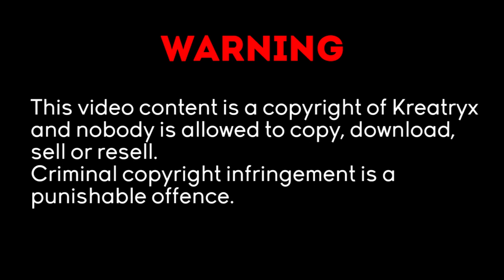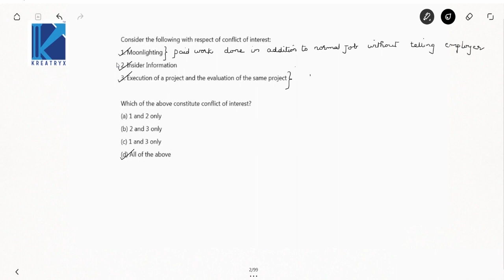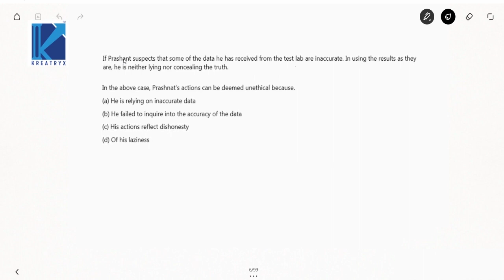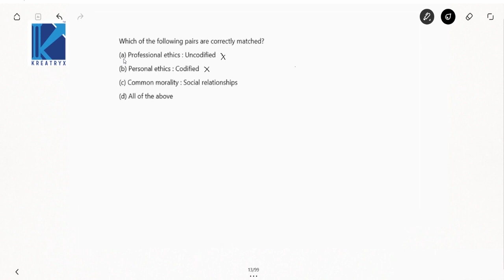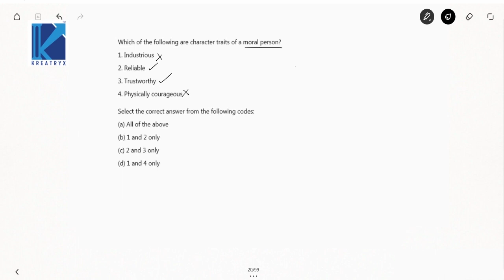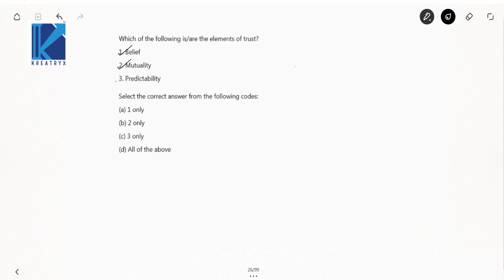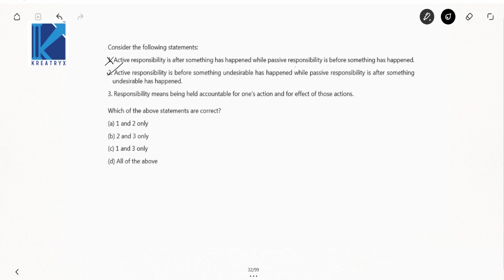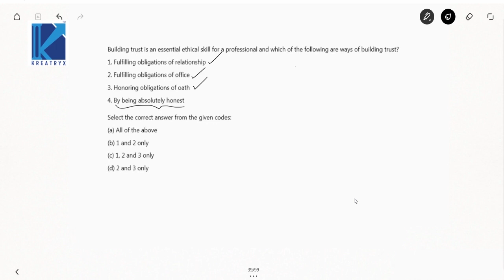Ethics Question Bank (Part 7) | Lec 27 | ESE 2021/22 Exam (All Branches) | Ethics & Values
3 Days To Go

⏳ Duration: 45 Minutes Solve these Most important questions in ETHICS. Prepare Ethics & Values for ESE (All branches) Exam with NLN Sharma Sir. This video is a Ethics Question Bank for ESE 2021/2022 Exam which covers all the important questions in Ethics.

All student preparing for the ESE Exam must watch this video to know to prepare ESE Non-Tech subject.
In these video lectures, we will cover Human Values & Psychology syllabus for ESE 2021 Exam

If you want to know or understand How to Prepare Ethics & Values for ESE Exam then watch this video.

Not only this you can get to know the Strategy to Crack ESE exam & how to prepare for the ESE Exam.

1. One Subscription, Unlimited Access
2. Learn from your favorite teacher
3. Real time interaction with teacher
4. You can ask doubts in live class
5. Limited students
6. Download the videos & watch offline